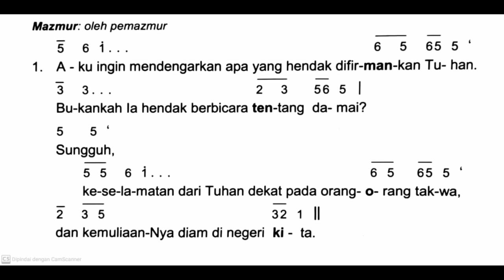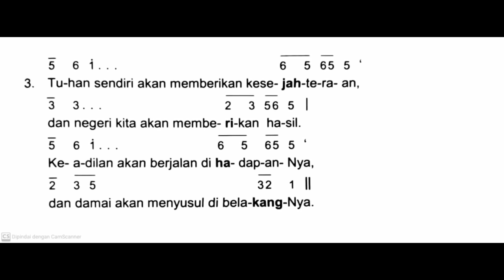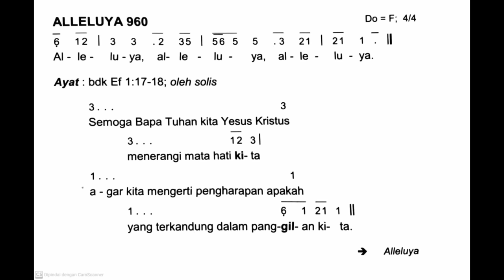[Edisi Baru] Minggu, 14 Juli 2024 - MINGGU BIASA XV (Lima Belas) - Mazmur Tanggapan & Alleluya-Thn B